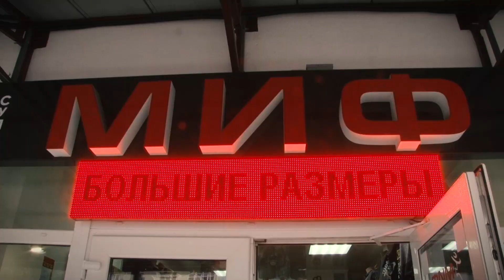Третий выпуск шоу "Пинск на стиле"